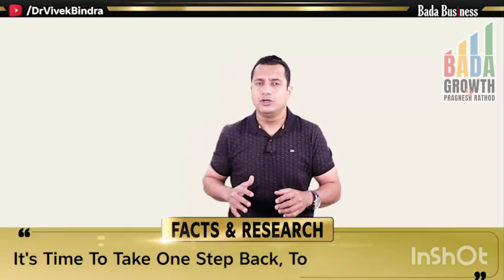Billionaire's Blueprint Diploma (BBD)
👨🏻‍💼Dr. Vivek Bindra आपको बताएंगे,
💰कैसे दुनिया जिनको Role Model मानती है वे आपको Business Model सिखाएंगे.

✅Billionaire's Blueprint
🤑Orientation Program में.

🗓️9th July, 12:00 बजे,
📲 Bada Business Community App पर.

✍️Join करने के लिए नीचे 👇दिए गए Link से Register करें अभी!